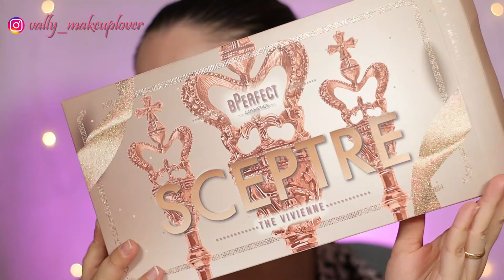BPERFECT SCEPTRE PALETTE REVIEW / TUTORIAL E REVIEW!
BPERFECT SCEPTRE PALETTE REVIEW

Ehilà raga! Eccomi in questo nuovo video super colorata dopo aver realizzato un look interamente con la nuova palette di The Vivienne: Sceptre!!

Che ne pensate di questo look?
Vi piace? Io lo adoro raga!

Vi abbraccio fortissimo,
Vally

Questo video non è sponsorizzato e i prodotti sono stati acquistati da me.